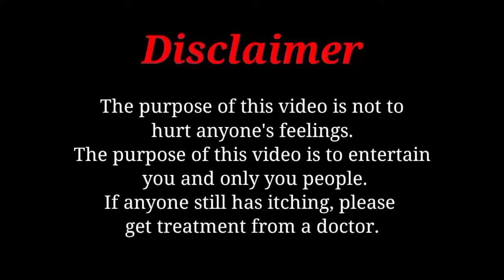Type of Kamina Friends // Kamina Dost // Har ekk Friend kamina hota hai 😂🤣😂🤣😂🤣😂🤣😂🤣😂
Har ek Friend kamina hota hai
Type of kamina friends
Kamina dost

or Bhai ko suport karo.

Kamina dost
zindagi na milegi dobara
Tum jaise bewdo ka sahara hai
dosto